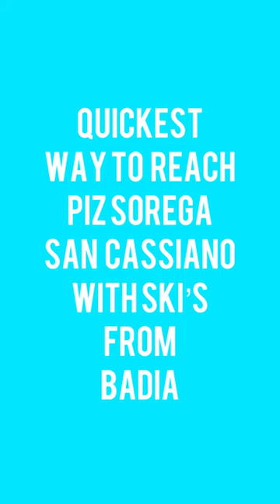Alta Badia Ski Tips: Quickest way to reach Piz Sorega - San Cassiano from Badia & La Villa